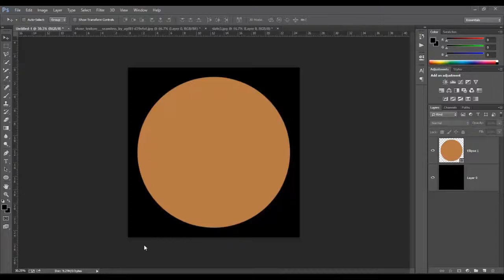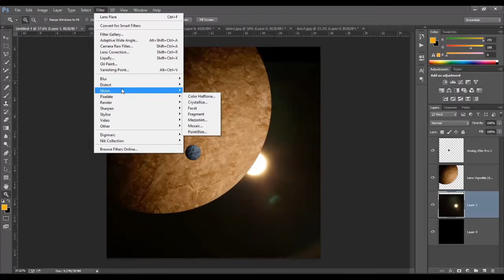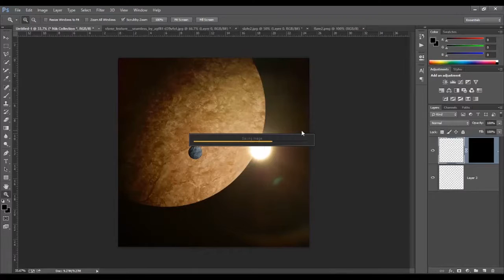Speed Art - Big Brother (Digital Art)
Thank you those who supported my other video! I really appreciate it!

This one took alot less time to complete, but turned out much better!